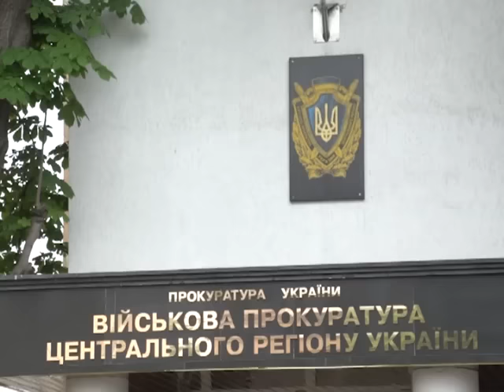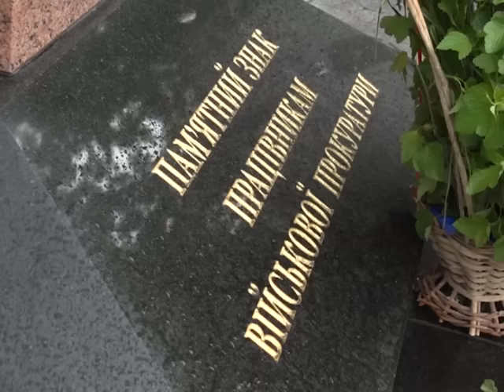Військові прокурори завжди в строю